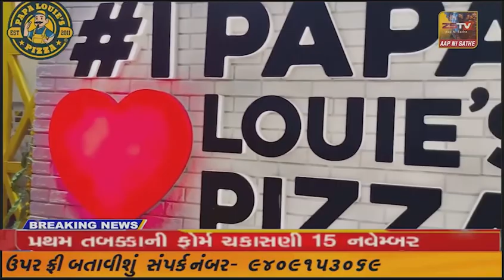ઉપલેટા મુસ્લિમ હાઈસ્કૂલ દ્રારા મતદાન જાગૃતિ રેલી યોજાઇ